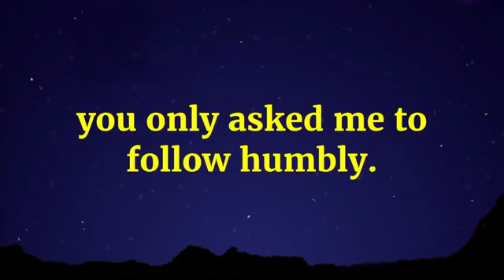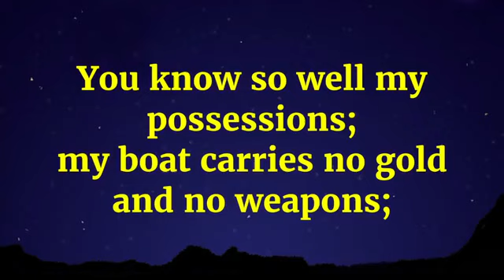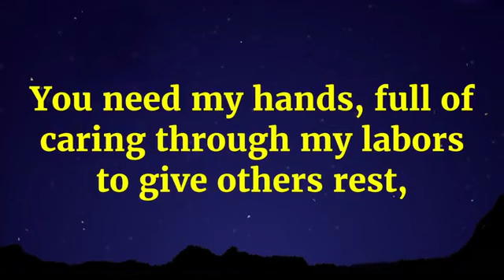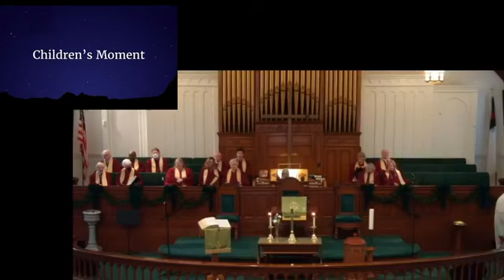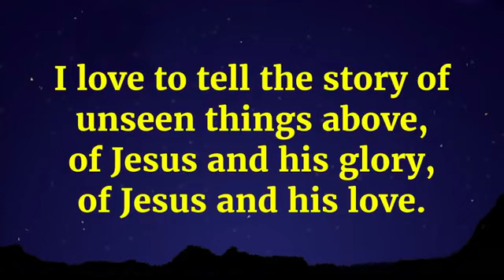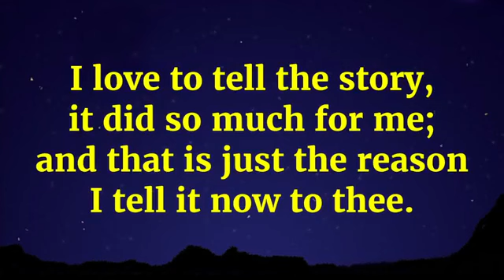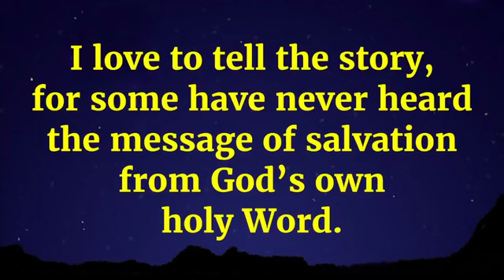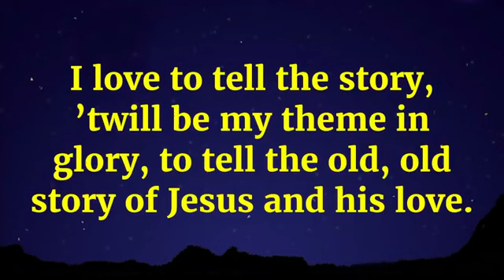1/15/23 Grace UMC 10am Worship Service